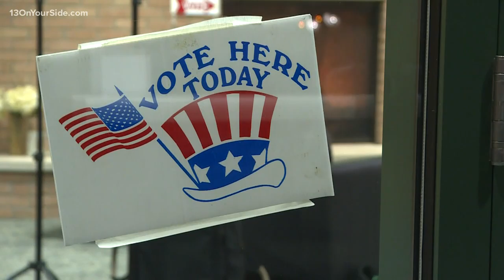Super Tuesday is over. Now, candidates focus on Michigan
Millions of voters in 14 states from Maine to California headed to the polls on Super Tuesday, a day rich with delegates in the battle for the Democratic presidential nomination. Joe Biden won nine states but Bernie Sanders took the biggest -- California. Now that Super Tuesday is over, candidates left in the running are focusing on Michigan.

Bernie Sanders, Elizabeth Warren, Mike Bloomberg and Tulsi Gabbard are all campaigning in Michigan the week prior to our primary.